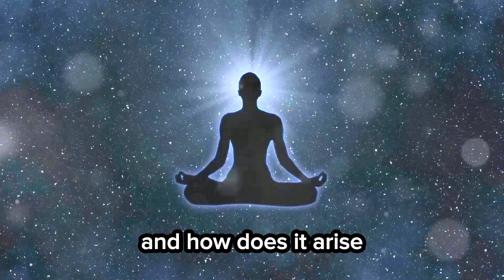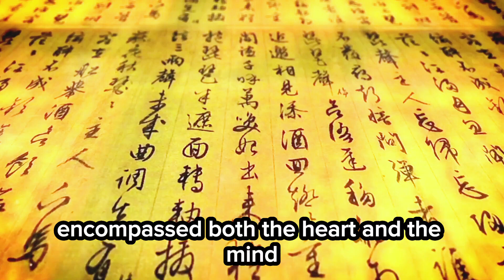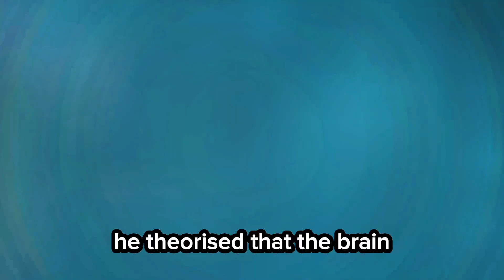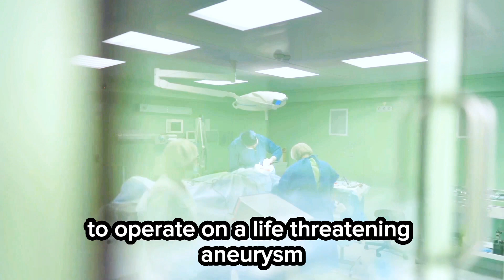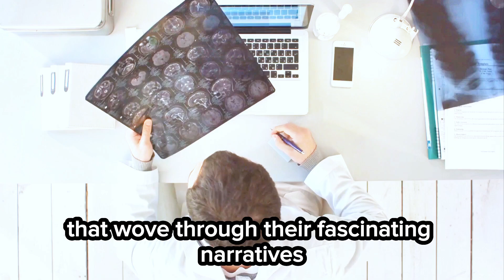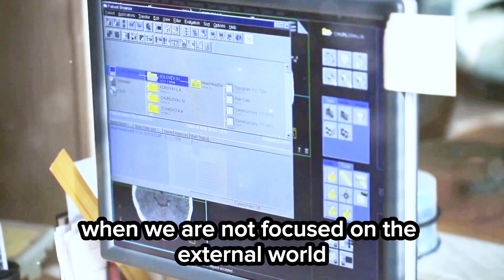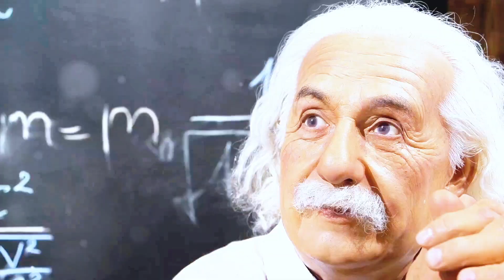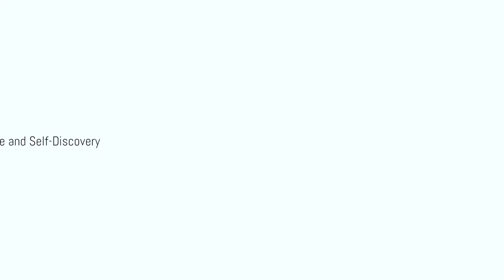Exploring the Science of Consciousness (and Why It Matters)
Discover the captivating world of human consciousness in this comprehensive video. We explore the neuroscience of consciousness, shedding light on one of humanity’s most profound questions: What is consciousness? Learn about different levels of awareness and the altered states of consciousness that reveal the mind's extraordinary range. Dive into the hidden workings of the subconscious mind, where much of our behavior and thoughts originate, and understand how practices like mindfulness can bridge the conscious and subconscious.

We delve into complex theories with insights from the philosophy of mind, unraveling how philosophers and scientists alike, such as Robert Sperry and David Chalmers, have attempted to explain consciousness. Alongside, explore cognitive conditions like hemispatial neglect, showcasing how brain function intricately ties into our conscious experience.

Stay informed with science news and breakthroughs in neuroscience and bioscience, illustrating how the latest research impacts our understanding of the brain. We also touch on the intersection of artificial intelligence and human cognition, opening up new avenues in the exploration of consciousness.

Join us as we explain the workings behind consciousness and provide clarity on this fascinating topic through a blend of cognitive science and cutting-edge research.

Extensive study